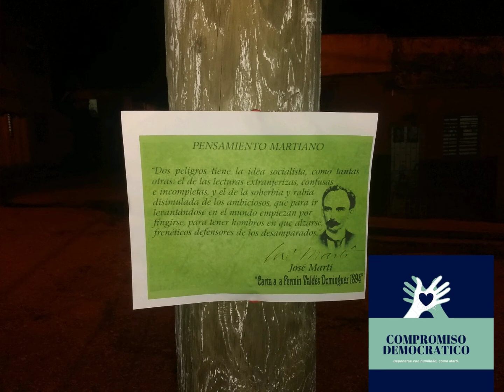“COMPROMISO DEMOCRÁTICO” NUEVO BOLETÍN SALE A LAS CALLES DE SANTA CLARA .. FRASES MARTIANAS